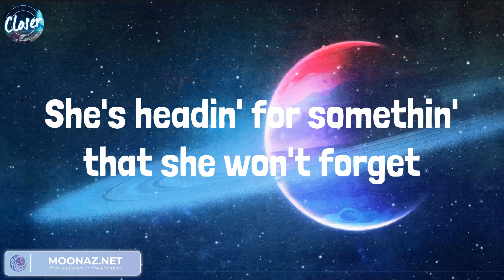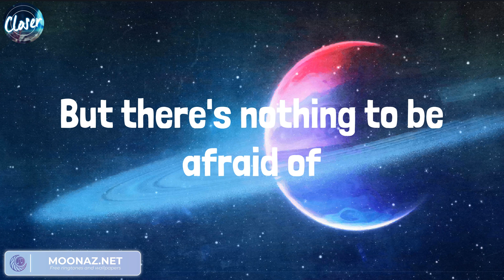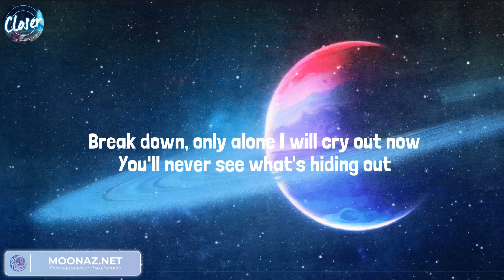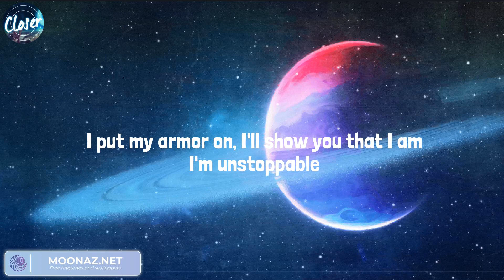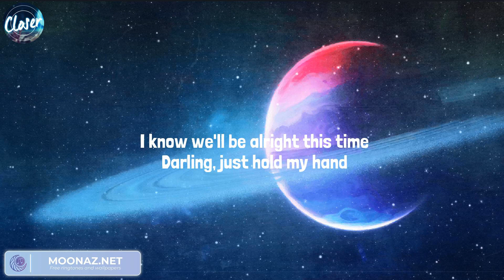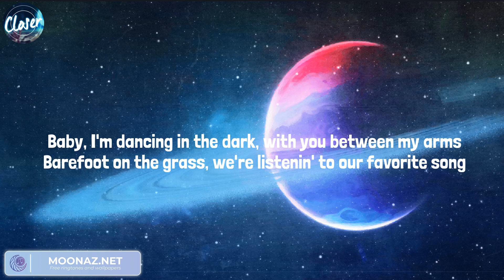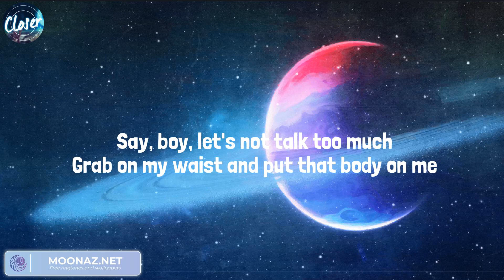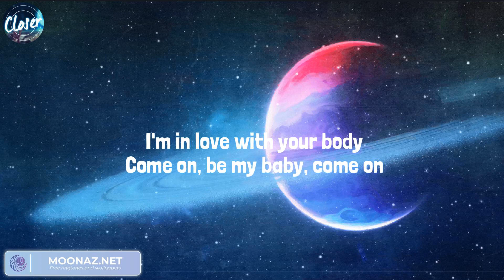One Direction, Sia - Unstoppable, Night Changes | Ed Sheeran, Ed Sheeran